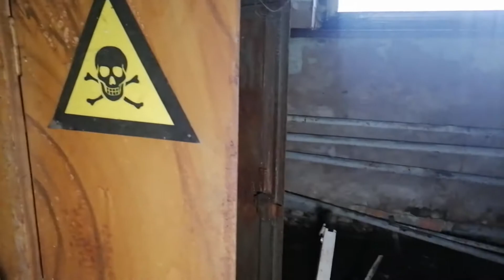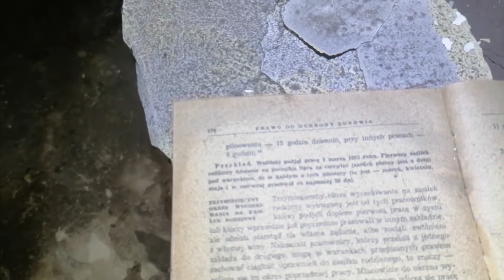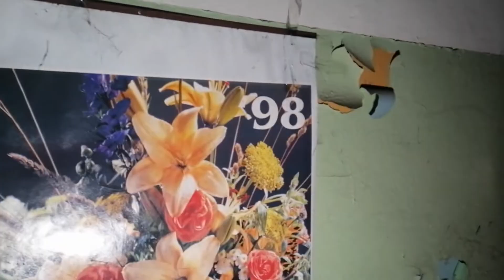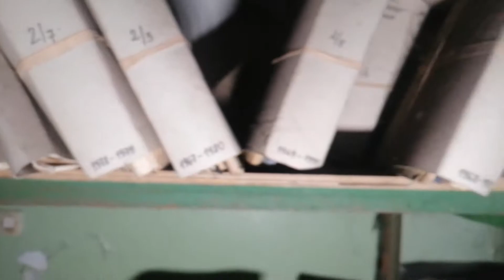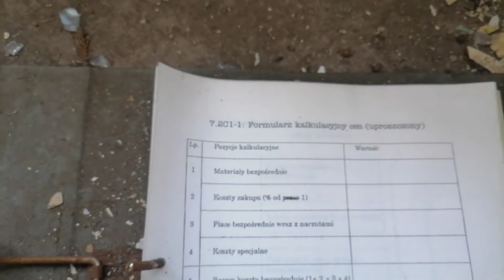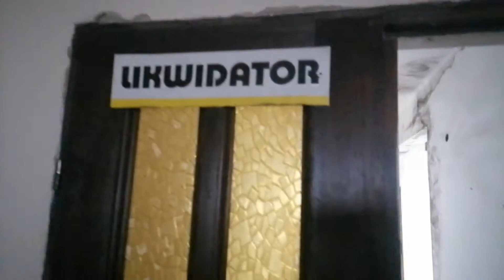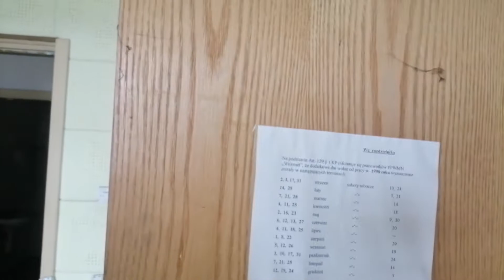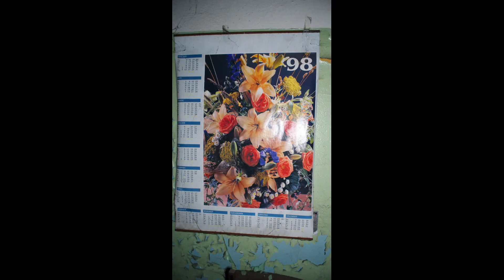Opuszczone biura jednej z Śląskich firm.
Opuszczony biurowiec jednej z firm działającej na terenie Śląska.